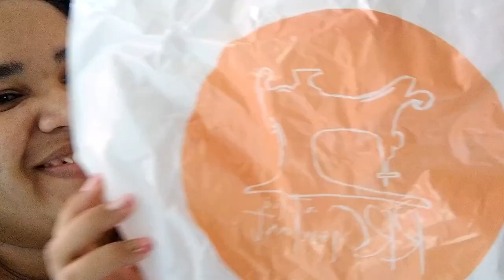AS BENÇÃOS NÃO PARAM DE CHEGAR * Nossa Semana*